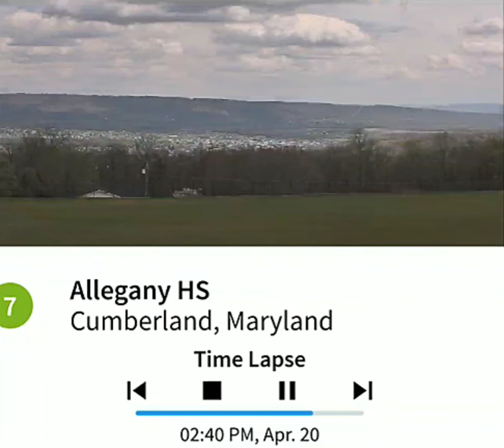Allegany High Cumberland 4/20/20